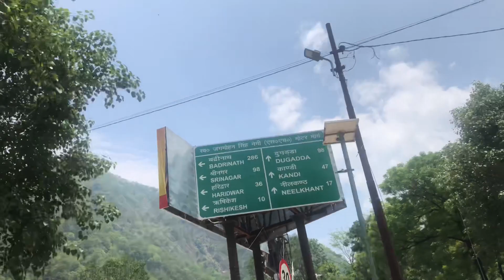निलकंठ महादेव के दर्शन ॥ निलकंठ ऋषिकेश ॥ चोटी वाले का होटल ॥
Ram Ram sabko, '   Haridwar Rishikesh Neelkanth Tour 2022 | Haridwar Rishikesh tour tips |

Travel Plan
A Complete Travel Haridwar Rishikesh Neelkanth Tour trips | हरिद्वार ऋषिकेश नीलकंठ यात्रा 2022